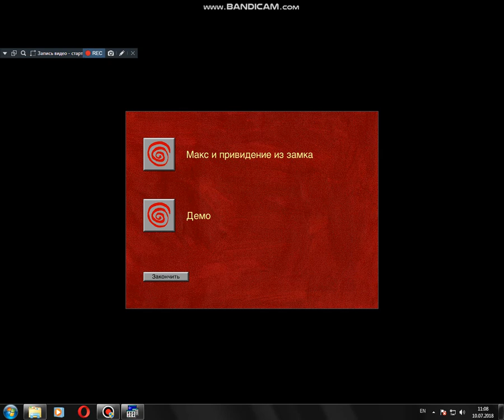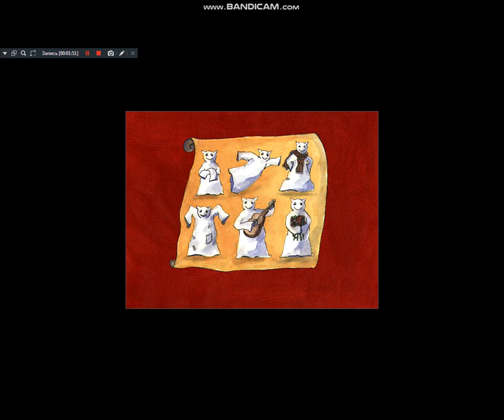(Tivola) Макс и Привидения из замка (На русском) - 1 часть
Эта игра была выпущена в 1996 году компаниями Tivola и NMG.

Вместе с Максом детям придется обойти весь замок Хрюкенберг. Они будут самостоятельно решать, куда нужно идти Максу, как долго следует оставаться в той или иной комнате. Кроме того, можно посетить необычную школу, в которой учатся маленькие привидения, покататься по Дороге привидений и даже приготовить лакомства на кухне привидений.

Вместе с Максом можно ходить по разным сценам и "оживлять" нарисованные предметы и персонажи. Это не только интересно, но и полезно, ведь такие игры развивают внимание и способность сосредотачиваться.

Программа даст детям опыт работы с компьютером и научит считать до двенадцати. Кроме того, "Макс и привидения из замка" помогут детям развить навыки чтения и получить уроки иностранного языка. Один щелчок "мыши" - и последнее предложение будет произнесено на любом из выбранных языков.

Все тексты подготовлены и озвучены носителями языка.